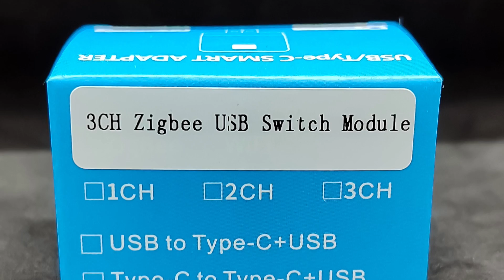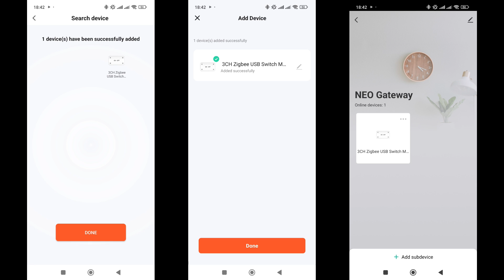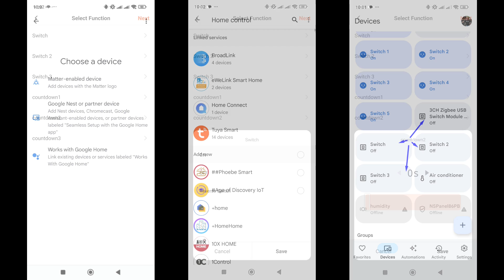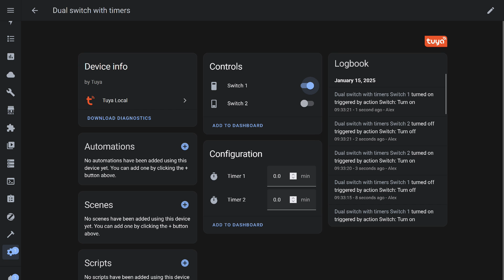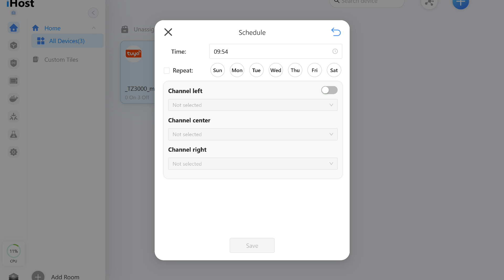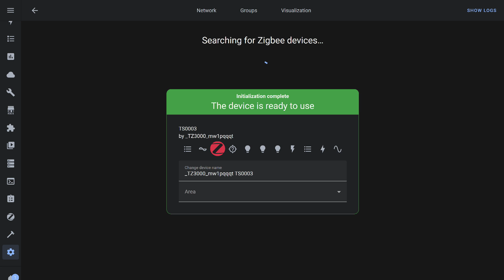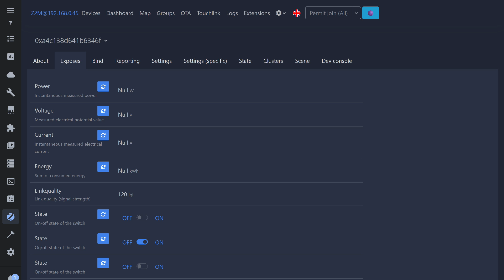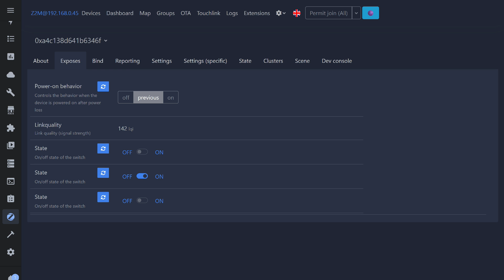Zigbee USB реле на три канала управления, обзор, тест совместимости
В этом обзоре рассмотрено USB реле на три канала с раздельным управлением, которое может использоваться для контроля питания маломощных устройств с стандартным USB разъемом. Разберем функциональность, проверим совместимость с различными системами управления, еще раз потренируемся создавать внешние конвертеры для zigbee2mqtt.

💳Купить на Aliexpress (если не открывается первая ссылка, пробуем вторую):
✔️Smart Home Factory Store или
✔️Home Automation Device Factory или
✔️KonouYouKo Smart Home Store или

00:00 - Вступление
00:59 - Параметры и поставка
02:10 - Дизайн
02:53 - Tuya Smart
05:41 - Google Home, Homekit
06:38 - Home Assistant
07:52 - Sonoff iHost
09:43 - ZHA
10:56 - Zigbee2mqtt
14:19 - Вывод